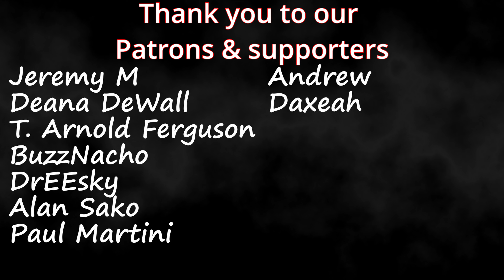Treasure | "Bona Bona" (Official Music Video) | Couples Reaction!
Link to Treasure official Youtube channel

Timestamps**
Hit the Like!(0:00)
Reaction(0:29)
Review(7:12)